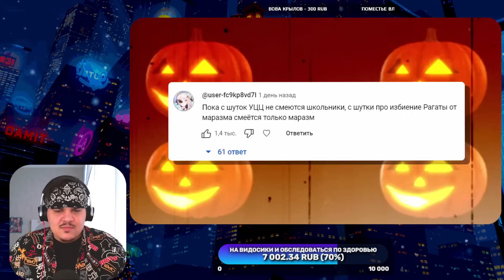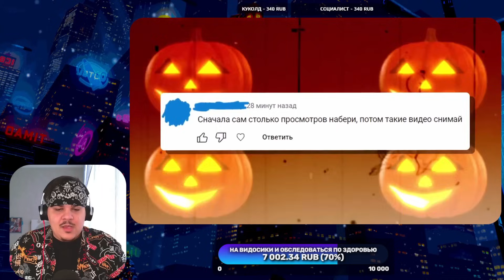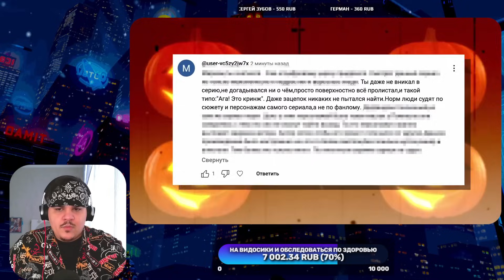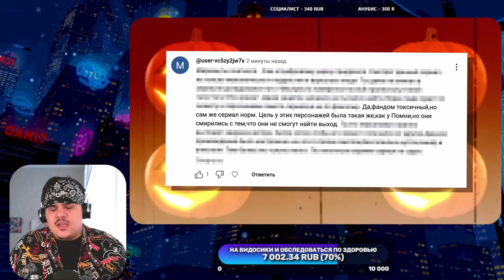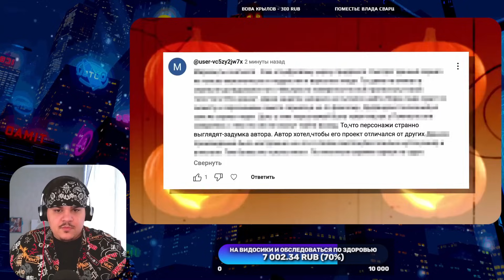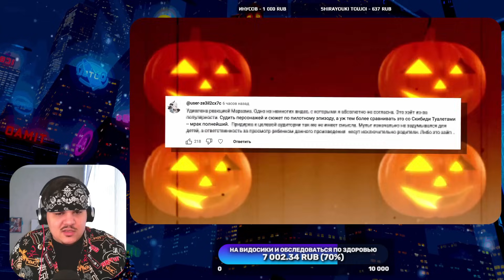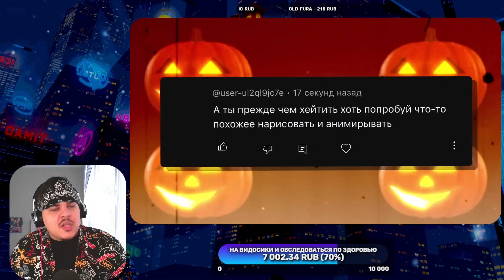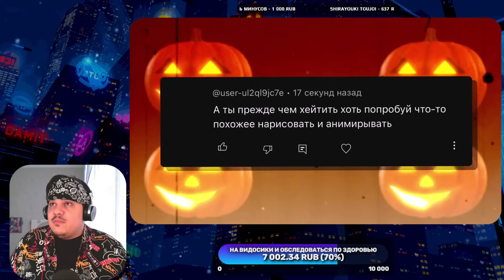▷ ТОКСИЧНЫЙ ФАНДОМ ЦИФРОВОГО ЦИРКА (КРИНЖ ДЛЯ МАЛОЛЕТОК???) l РЕАКЦИЯ на marazm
►МОНЕТКА НА ЗАКАЗ ВИДЕО И ПОДДЕРЖКУ КАНАЛА:
ЦИФРОВОЙ ЦИРК - КРИНЖ ДЛЯ МАЛОЛЕТОК маразм